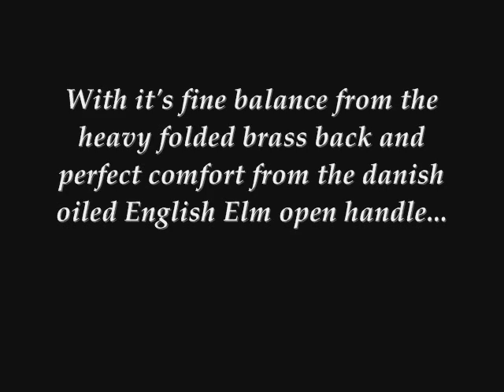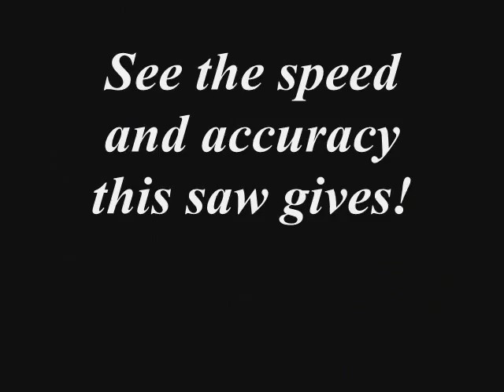Pax 1776 variable Saw all customers .wmv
NEW PAX 1776 Variable Pitch Saw